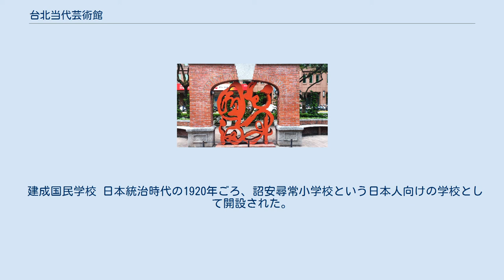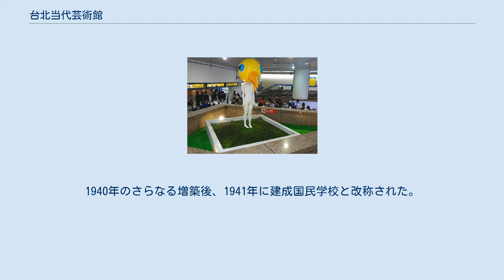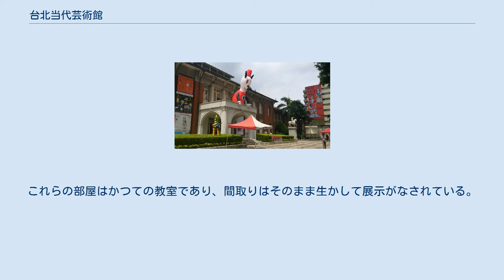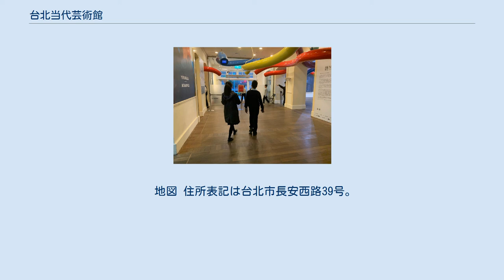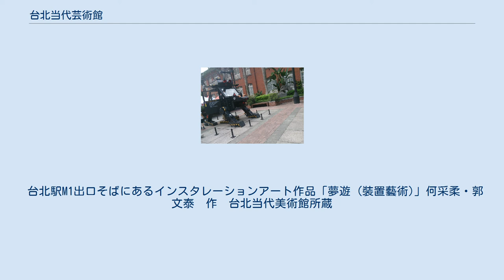台北当代芸術館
大同区_(台北市)
台北当代芸術館（旧台北市庁舎） 台北当代芸術館（たいぺいとうだいげいじゅつかん、中: 台北當代藝術館(たいぺいだんだいいーしゅぐあん)、英: Museum of Contemporary Art Taipei; MOCA Taipei）は台北市大同区にある現代美術の美術館。
かつての日本統治時代に建てられた建築を利用しており、台北市の市定古蹟に「臺北市政府舊廈」としても認定されている。
 台北市立建成国民中学校と建物を共有している。
 建成国民学校 日本統治時代の1920年ごろ、詔安尋常小学校という日本人向けの学校として開設された。
この建設年については複数の資料間で異同があり、1919年、1920年、1921年が示されている。
設計は近藤十郎 。
1934年に増築された結果おおむね現在の姿に定まった。
1940年のさらなる増築後、1941年に建成国民学校と改称された。
太平洋戦争が終結すると、1946年に台北市政府はこの建築を接収、小学校は廃校とした上で台北市庁舎に転用した（これが文化部文化資産局資料の臺北市政府舊廈ということ）。
その後1993年まで庁舎として使用されたが、陳水扁総統は1994年に市庁舎を信義区へ移転するとともに、この旧庁舎を学校兼文化施設として再利用する計画を立てた。
工事は翌1995年から始まり1996年に完了、1998年05月04日公告により「臺北市政府舊廈（原建成小學校）」として台北市定古蹟認定。
2000年に台北当代芸術館と命名され、翌2001年に正式にオープンおよび台北市立建成国民中学と併用されることが決定した。
 ポーチのコリント式柱頭 日本統治時代に起源をもつレンガ造2階建ての建物は、正面入り口に張り出したポーチ（車寄せ）をもつ。
ポーチの両側に造形された柱型の柱頭はアカンサスの装飾を持つコリント式。
ポーチ上部の2階部分の柱頭は装飾を欠くドリス式となっている。
金属板で葺かれた寄棟造屋根の上部には塔を持ち、塔との間にはドーマーウィンドウ（明かり取りの窓）が配されている。
このポーチから塔で構成される正面部分を中心として左右対称に各部屋が置かれる。
これらの部屋はかつての教室であり、間取りはそのまま生かして展示がなされている。
中学校部分はこの裏手にあたる位置にある。
 山口勝弘「ドラゴンの形象」 入ってすぐの天井のチューブは「ドラゴンの形象」で山口勝弘による。
常設展はなく、各部屋でおよそ2箇月ごとの企画展が行われ、絵画、彫刻や映像、さらには展示空間そのものを使った作品などが展示されている。
展示物は施設の名称どおり、現代美術がメイン。
 正面右手にあるカフェではアートな土産物も販売されている。
 地図 住所表記は台北市長安西路39号。
MRTの淡水線または松山新店線にて中山駅下車。
 出口1から地上へでて南へ徒歩約5分もしくは中山地下街を台北車站駅方向へ歩き地下街のR4出口から西方へすぐ。
 また、複数路線あるバスを利用してもよいし、有料の地下駐車場もある。
 台北駅M1出口そばにあるインスタレーションアート作品「夢遊 (裝置藝術)」何采柔・郭文泰　作　台北当代美術館所蔵